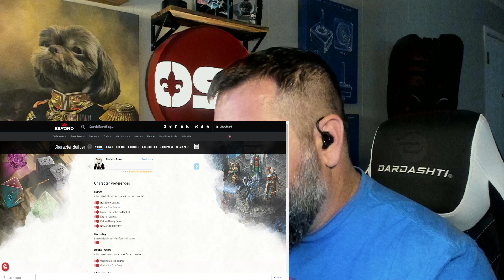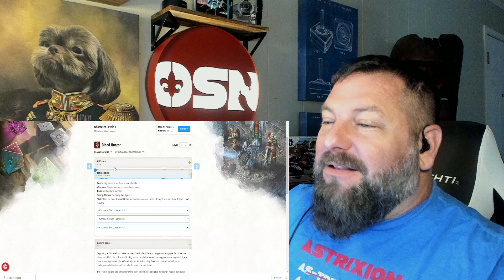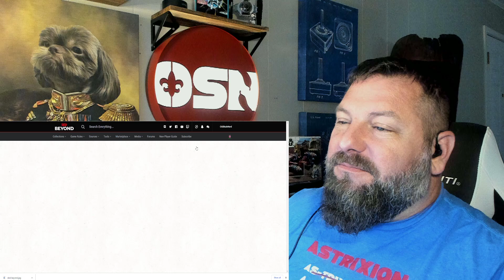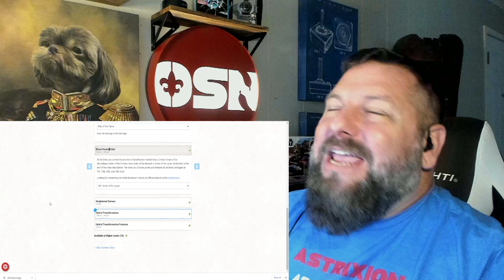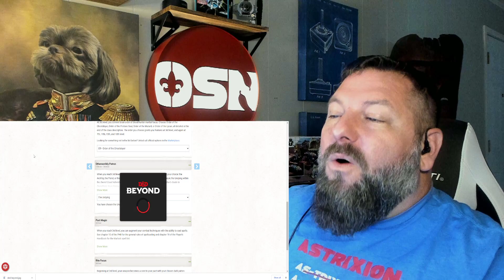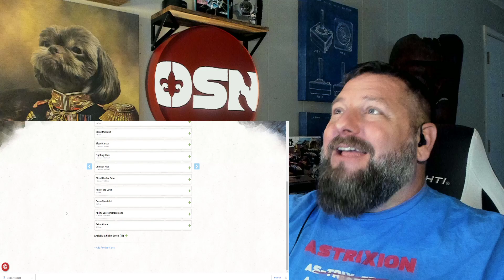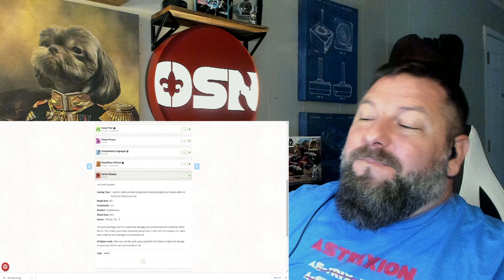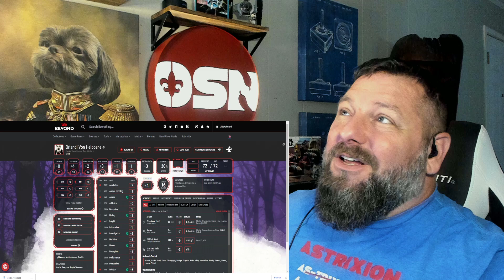Violet Orlandi as a DnD Beyond Character!!!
WHAT HAPPENS WHEN WE TAKE YOUR FAVORITE YOUTUBE PERSONALITIES AND ADD SOME D&D BEYOND?!?